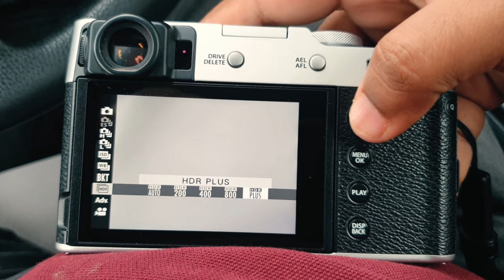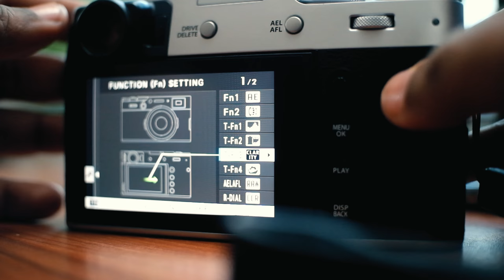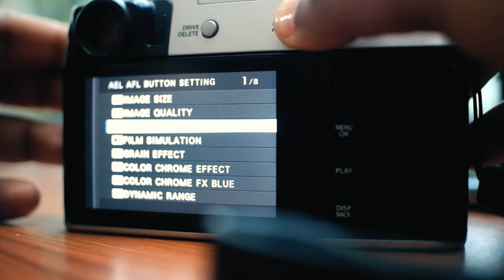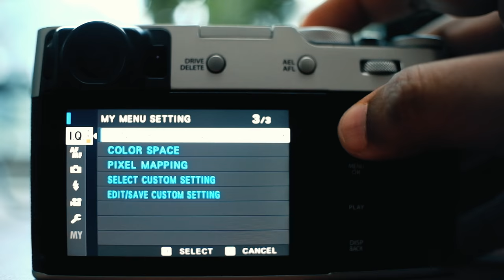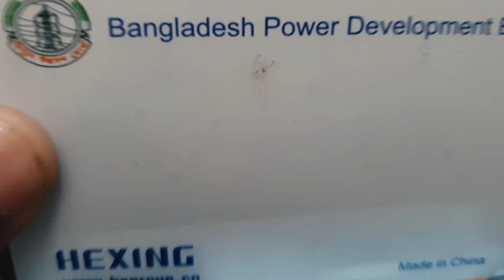The Fuji x100v | 5 Simple Tips and Tricks to know | Get more out of this Amazing Camera in 2021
Fujifilm x100v and some feature related tips and tricks and you should know.